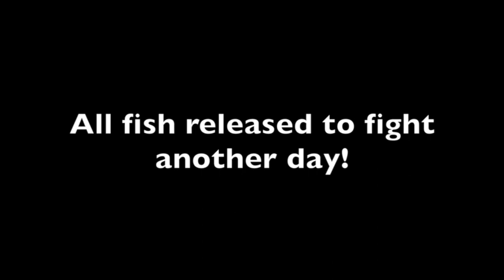Mike Ahlen Colorado Fishing 2014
MIke Fishing Spinney